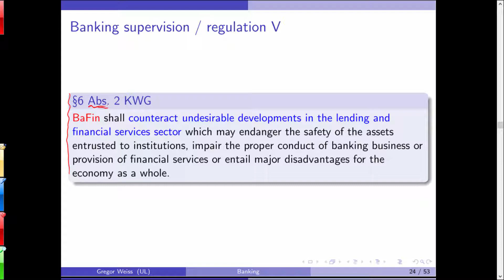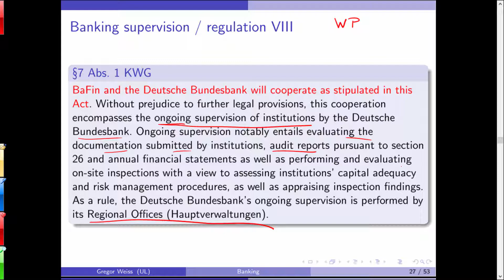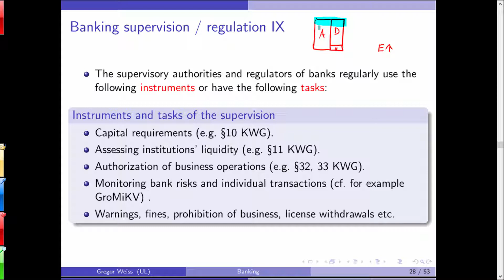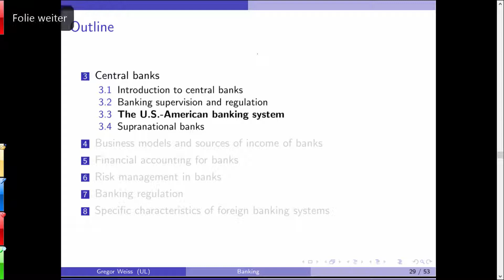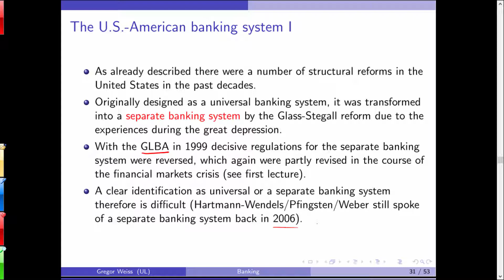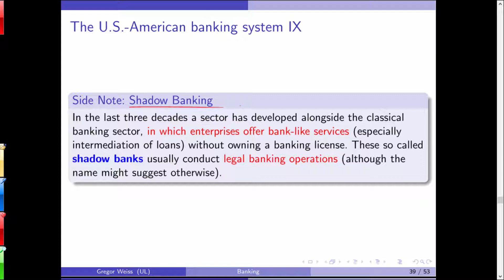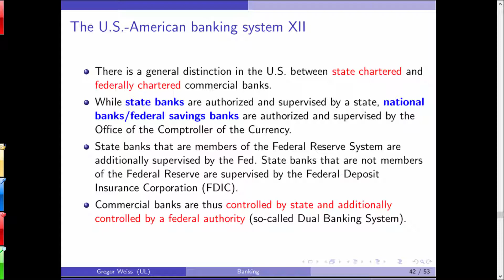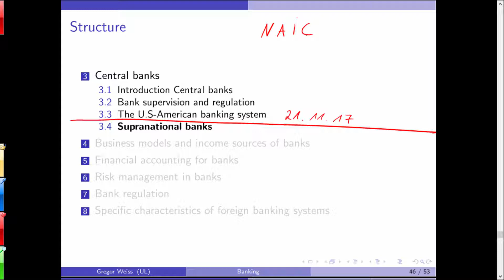Introduction to Banking Winter term 2017/2018 Lecture 6 21st Nov 2017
6th lecture in the introduction to banking held at the University of Leipzig in the winter term 2017 /2018